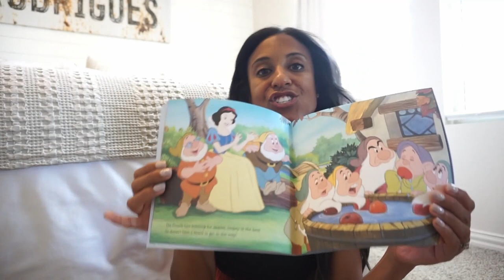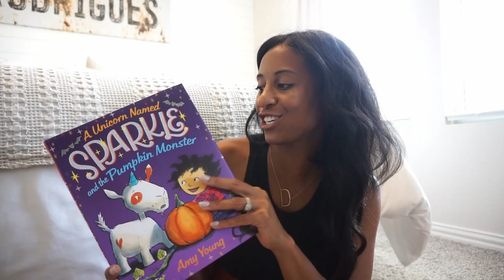Fall Boo Basket Ideas For Kids 2023| Dream Rodrigues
Items Seen In this Video:
unicorn fall top
Princess Halloween Book
Sparkle Pumpkin Monster